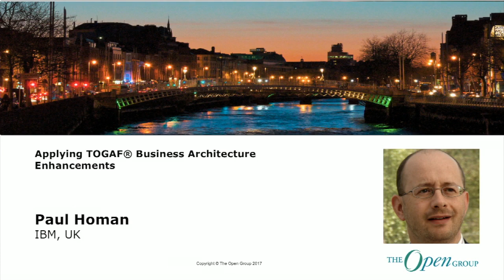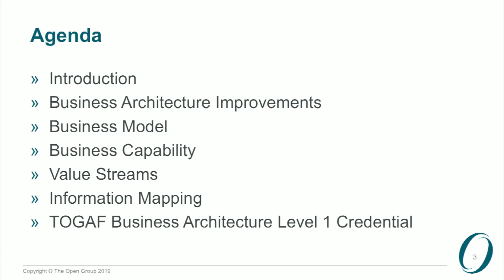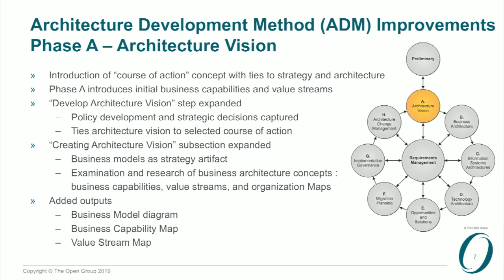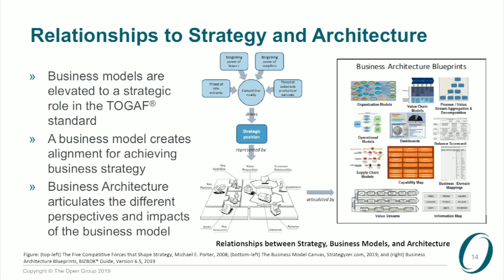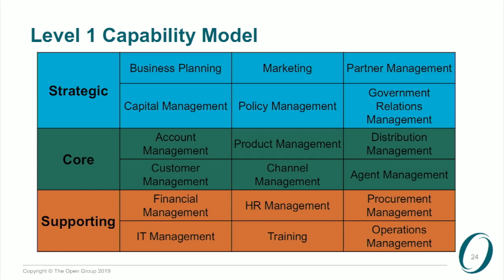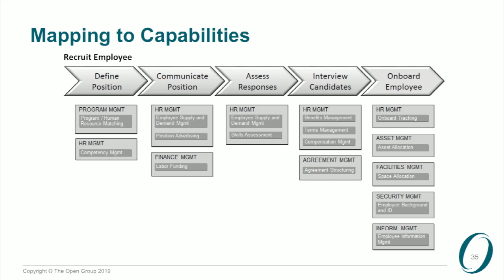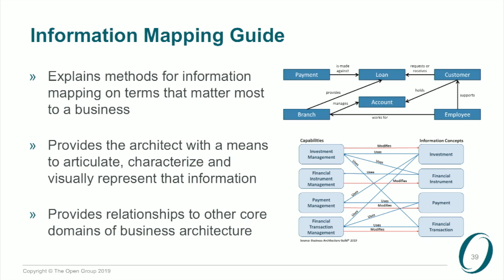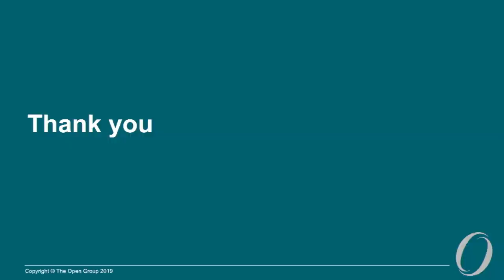Applying TOGAF® Business Architecture Enhancements - The Open Group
1:35 - Agenda
- Introduction
- Business Architecture Improvements (7:22)
- Business Model (10:02)
- Business capability (12:40)
- Value Streams (18:43)
- Information Mapping (20:44)
- TOGAF Business Architecture Level 1 Credential (28:04)

Background:
The TOGAF Standard Version 9.1 was published in 2011. The Business Architecture discipline has evolved significantly since then.
The TOGAF Standard, Version 9.2, published in April 2018, includes major improvements in business architecture. Further supplemented by an evolving set of TOGAF Series guides adding a more complete business architecture practices.

Business Architecture Advancements
Architecture Development Method (ADM) Improvements Phase A - Architecture Vision.
- Introduction of "course of actioon" concept with ties to strategy and architecture.
- Phase A introduces initial business capabilities and value streams.
- "Develop Architecture Vision" step expanded: - Policy development and strategic decisions captured. Ties architecture vision to selected course of action.
- "Creating Architecture Vision" subsection expanded - Business models as strategy artifact. Examination and research of business architecture concepts: business capabilities, value streams, and organization Maps.
- Added outputs: Business Model diagram, Business Capability Map & Value Stream Map.

9:18 - TOGAF Series Guides. The TOGAF® Series Guides contain detailed guidance on how to use the TOGAF framework, and are expected to be the most rapidly developing part of the TOGAF documentation set. See more via

Business Models Guide Overview:
- Familiarizes architects with the concept and purpose of business models.
- Explains how business models relate to and influence the TOGAF ADM.
- Explores a common framework for creating and leveraging business model artifacts.

Business Capability
Business Capabilities Guide Overview:
- Defines the "business capability" concept.
- Describes the significance of business capabilities to Business/Enterprise Architecture.
- Provides guidance for developing and using them in practice.

Level 1 Capability Model (18:15)

Value Streams
Value Streams Guide Overview:
- Defines value and the "value stream" concept.
- Describes the significance of value streams to Business/Enterprise Architecture.
- Provides key scenarios.

Information Mapping
Information Mapping Guide Overview:
- A framework to help architects understand what information matters most to a business.
- An information map is a collection of information concepts and their relationships to one another.

To find out more about The TOGAF® Standard, a standard of The Open Group.